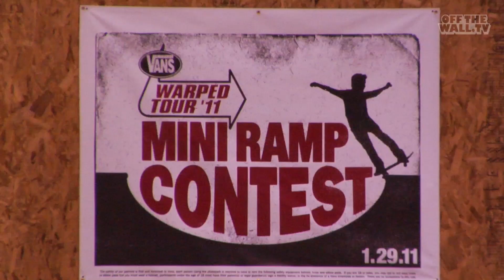Vans & Pro-Tec Am Pool Party & Warped Tour Mini Ramp Jam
We had two contests going on in the same day at the Vans Skatepark at The Block in Orange, CA. The Pro-Tec Am Pool Party is an invite-only contest for am skaters from across the country to have their shot at the combi. Plus, we had the Warped Tour Mini Ramp Jam where the 45 winners from last summer's Warped Tour skate contests were invited to crown a final champ.